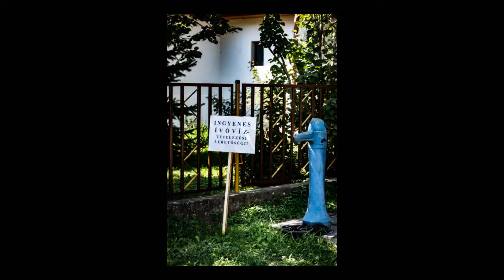10. Ördögi Katlan 5.